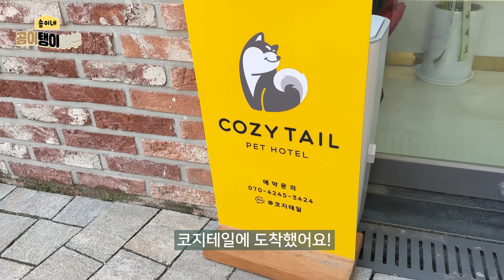항상 관심받고 싶어서 난리인 강아지 ㅋㅋㅋ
이름 : 곰이(Gom) (Shiba inu)
  성별 : 여(female)
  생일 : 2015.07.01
  특징 : 노란털에 흰양말 시바견, 앙칼짐
  별명 : 쪼꼬미 (쪼꼬만 꼼이)

  이름 : 탱이(Taeng) (Black tan Shiba inu)
  성별 : 남(male)
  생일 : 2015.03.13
  특징 : 검정털에 황금양말 시바견, 가슴에 드래곤, 듬직하지만 개엄살
  별명 : 귀탱이 (너무 귀여운 탱이)

이름 : 여우(Yeo woo) (White Shiba inu)
  성별 : 여(female)
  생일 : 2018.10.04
  특징 : 하얀 털에 귀,등,꼬리 콩고물 묻음, 시바 같지 않고 강아지 같은 성격
  별명 : fox(북극여우), 흰또(흰색 돌+I)